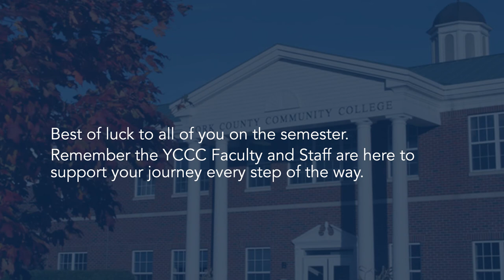Fearless Friday Announcement - September 17, 2021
We dedicate this week to all the YCCC students who began or returned to classes this week. They have shown unbelievable dedication, resilience, and commitment.  GO HAWKS!